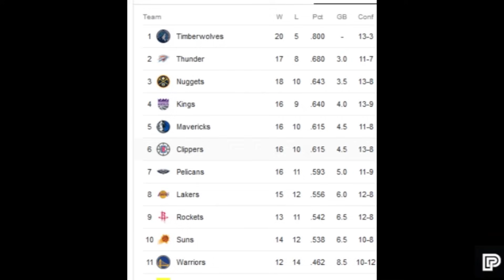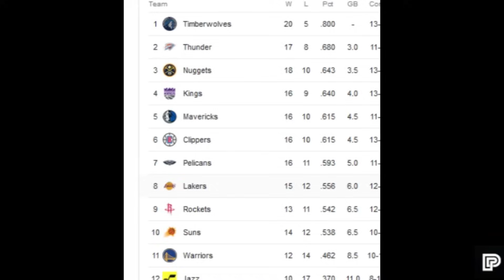Ito daw ang dapat Gawin ng Lakers ayon kay Lebron para muling Manalo! Clippers 8 straight ng panalo!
LAKERS UPDATE

Related Channel:
Kwentong Atleta
theFastbreak ph
3B Hoops
Hoop News
Basketball update
BASKTBALL TALK
Isportzone